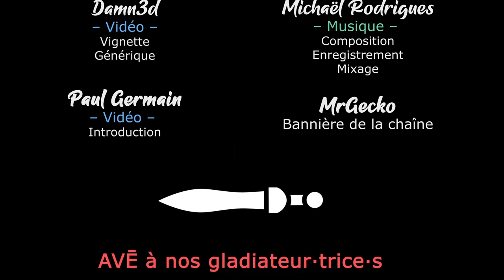#08. La Campagne de 1546 - TW SHOGUN 2 DATE EXPANDED [FR][LecygneNoir]